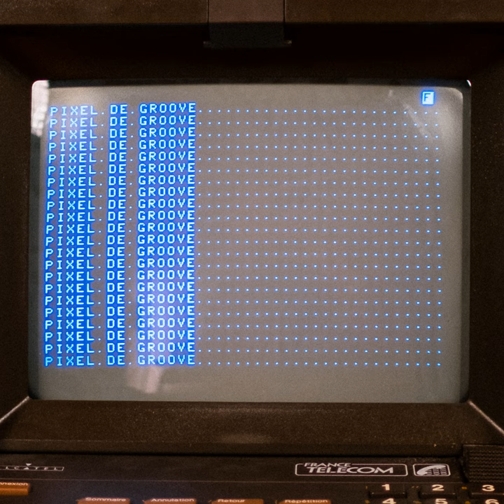Pixel de Groove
Pixel de Groove · Funky District

Main  Artist: Funky District
Composer: Arthur Grunheid
Composer: Pierre Rallo